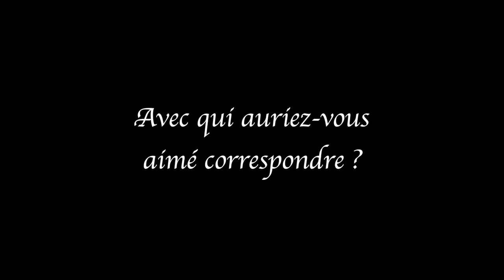Agnès Desarthe - Comment j'ai appris à lire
A l'occasion du Festival de Manosque 2013, rencontre avec Agnès Desarthe autour de son ouvrage "Comment j'ai appris à lire" aux éditions Stock.